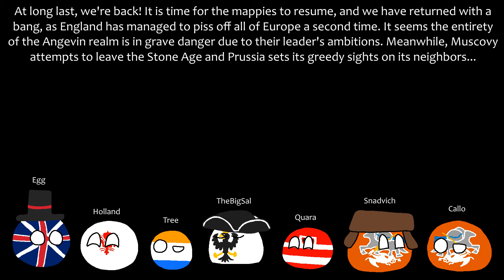The Three Hundred Years’ War - EU4 MP In A Nutshell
Hello and welcome back! At long last, we have returned to EU4 with a bang! Many things are happening across Europe, like Russian technological stagnancy and Burgundian expansion. However, all of this pales in comparison to the massive coalition against England! Will the kingdom survive? Watch and find out!

If you didn't, that's cool too. Thank you and have a great day!